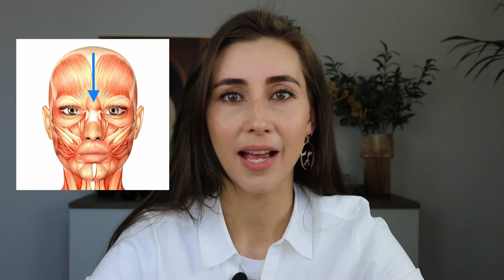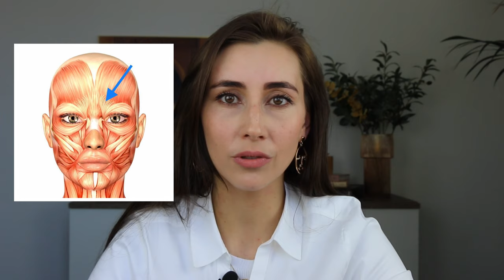Zornesfalte entfernen💯 + Zornesfalte tapen. Selbst, Natürlich & Schnell💆🏻‍♀️Massage & Tape💆🏻‍♂️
Glätte deine Zornesfalte einfach selbst, mit Face Taping und kosmetisch verjüngender Gesichtsmassage. In diesem professionellen Video Tutorial zeige ich u.a. einige Ursachen der Zornesfalte und Querfalte zwischen den Augenbrauen.
Du kannst diese Massage, sowie das Face Taping, 2-3 mal in der Woche wiederholen und innerhalb kürzester Zeit sehen wie sich deine Zornesfalte immer mehr glättet und dein Kopf sich entspannt. Kein Gedankenkarussell mehr ;)

Besonders Hautfreundliches 💕 und Allergiker geeignetes Face Tape* 🕊 findest du

Viel Freude und Entspannung bei der Durchführung 🌹💆🏻‍♀️💆🏻‍♂️ wünsche ich dir.

Katharina Vogel
👩🏻‍🏫💆🏻‍♀️Seit über 16 Jahren professionell praktizierende ganzheitliche Spezialistin in den Techniken der natürlichen Gesichtsverjüngung, der ästhetischen Gesichtsmassage und natürlichen Gesichtsbehandlung.

Buche eine professionelle ästhetische Gesichtsmassage Behandlung bei mir in meinem Institut KosMeer📍Braunschweig

00:00
03:41 Massage Zornesfalte
06:53 Taping 1 Zornesfalte
06:38 Taping 2 Zornesfalte

Haftungshinweis
Alle Gesichtsmassage Übungen und Face Taping Applikationen die in diesem Video gezeigt werden, sind von der Autorin nach besten Wissen und mit größtmöglicher Sorgfalt erstellt und geprüft. Alle Übungen: Massagen und Face Taping Applikationen sind grundsätzlich nur für gesunde Menschen geeignet. Im Zweifelsfall lassen Sie sich von Ihrem Arzt oder Therapeuten beraten, bevor Sie mit den hier gezeigten Übungen beginnen.
Dennoch kann eine Garantie nicht übernommen werden. Die Entscheidung welche Übung, Sie in welcher Häufigkeit und welcher Intensität ausführen liegt bei Ihnen. Jede Nutzerin, jeder Nutzer ist für sein eigenes Handeln verantwortlich. Eine Garantie für die Wirksamkeit und/oder Effekte der Übungen kann nicht übernommen werden. Die Autorin kann für eventuelle Nachteile die durch die hier gezeigten Übungen resultieren, keine Haftung übernehmen.

Wenn du über diesen Links einkaufst, unterstützt du dadurch meine Arbeit. Das heißt ich erhalte eine kleine Provision für den Kauf, den du getätigt hast. Für dich fallen dadurch keine zusätzlichen Kosten an.